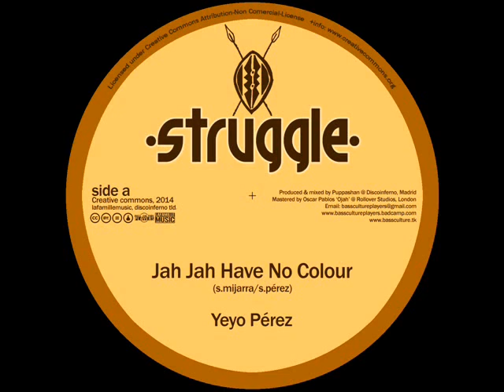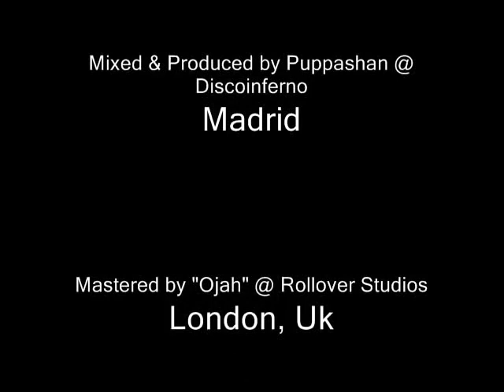Yeyo Perez - Jah Jah Have No Colour / Bass Culture Players - Bash Dem Barriers Dub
Bass Culture Players ft. Yeyo Pérez - Jah Jah Have No Colour / Bash Dem Barriers Dub [Struggle D7 ST001]

Tracks:
Yeyo Pérez - Jah Jah Have No Colour
Bass Culture Players - Bash Dem Barriers Dub

Mixed by Puppa Shan @ Discoinferno, Madrid.
Produced by Puppa Shan, Madrid 2014.

Reconocimiento-No Comercial*-No derivatives
*Commercial use is allowed to street vendors that sell in their manta.

Original track laid @ Discoinferno, Madrid 2013.

Based on a work at basscultureplayers.bandcamp.com.
Permissions beyond the scope of this license may be available